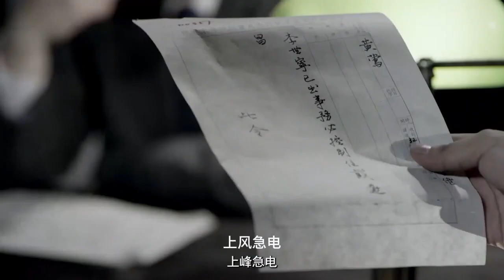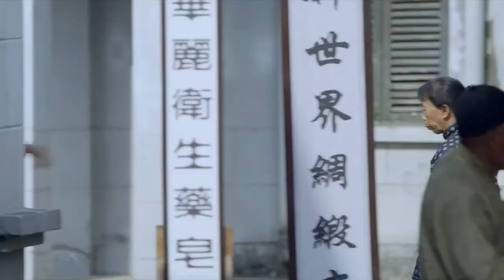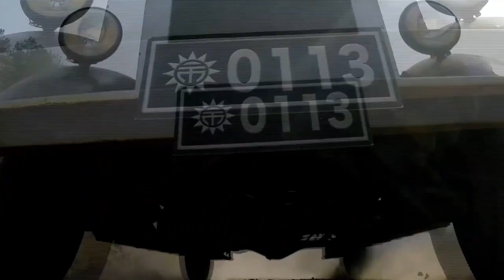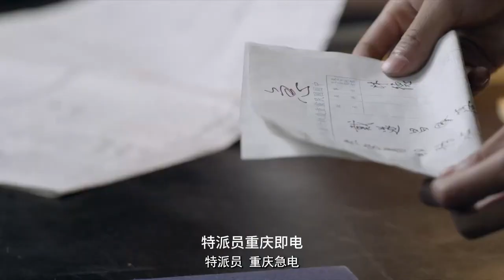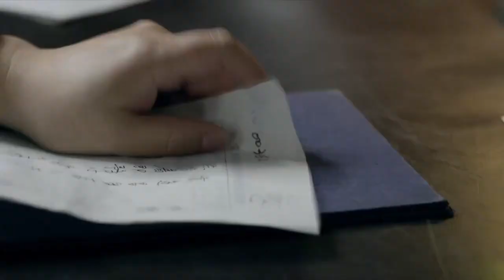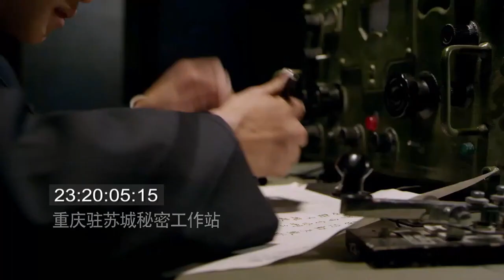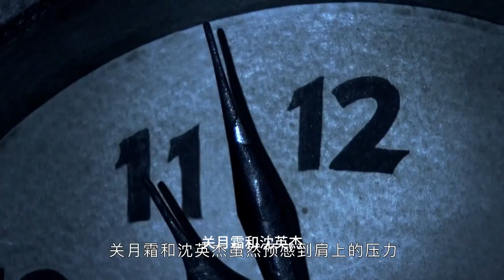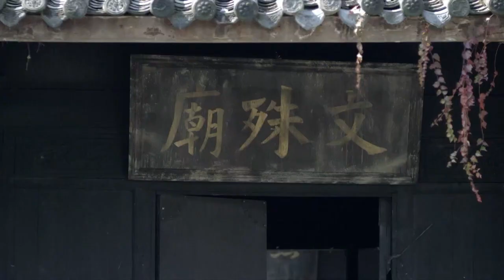【抗日熱門】正當特派員目睹妻兒慘死，絕望地準備和管家自殺時，聞訊緊急趕來的抗日連炸開了後牆，救出了二人！